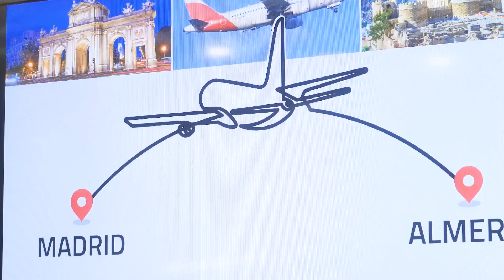La Diputación y el Ayuntamiento de Almería aumentan la frecuencia de vuelos a Madrid junto a Iberia.